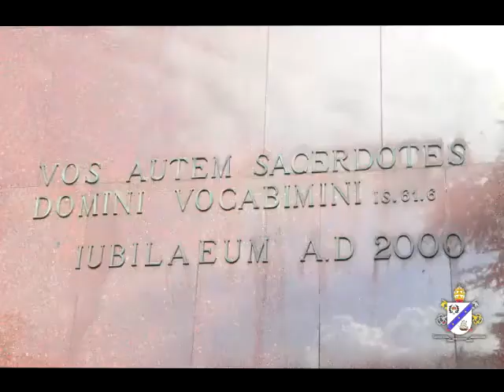Collegio Filippino SY 2013-14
Songs by
"Laura Pausini-Bienvenido (remastered 2013)"
 sound recording administered by: 0:22
 WMG

"Corey Hart-Sunglasses At Night",
sound recording administered by: 4:03
UMG